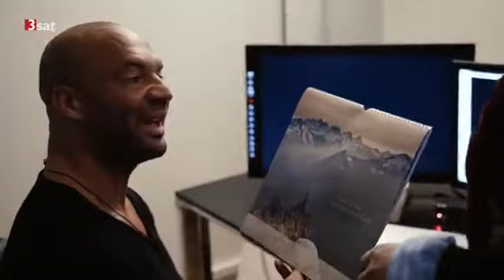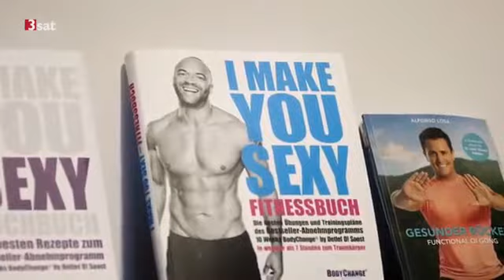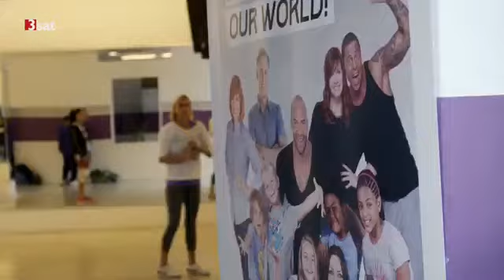Bauerfeind Assistiert Detlef D Soost HD Komplette Folge